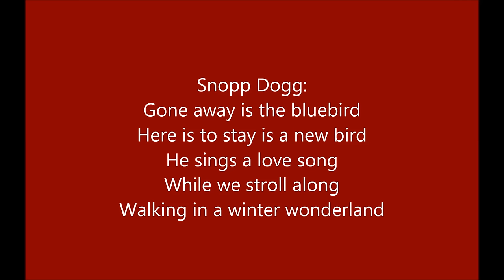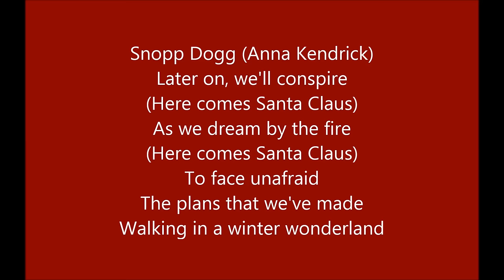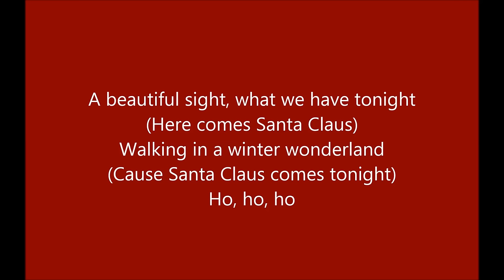Snopp Dogg and Anna Kendrick-Winter Wonderland Lyrics (Pitch Perfect 2)